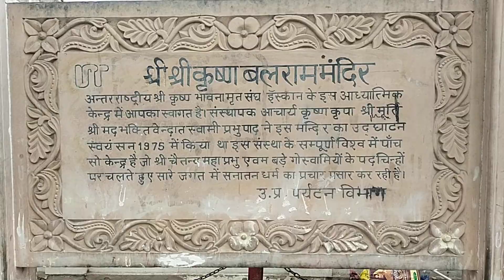My new vlogs vrindavan || श्री कृष्ण बलराम मंदिर इस्कॉन वृन्दावन || Vrindavan Iskcon Mandir Market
श्री कृष्ण बलराम मंदिर इस्कॉन वृन्दावन || Vrindavan Iskcon temple Market || Vrindavan Iskcon Mandir